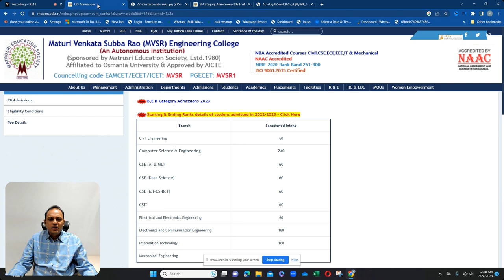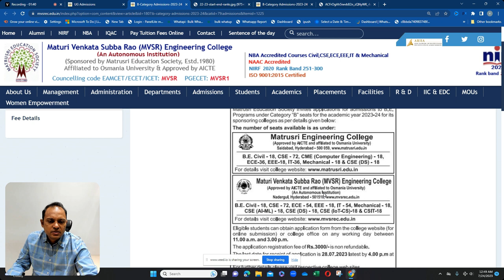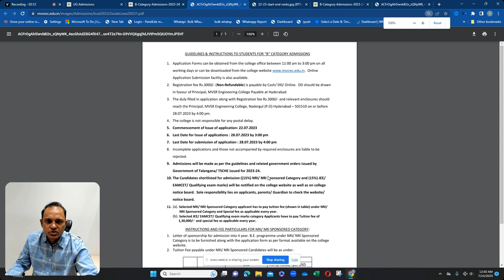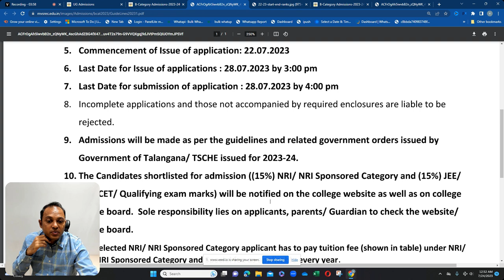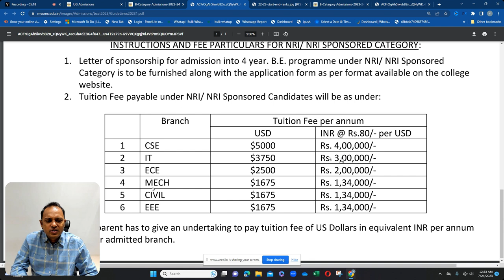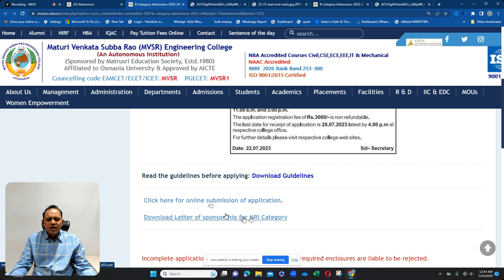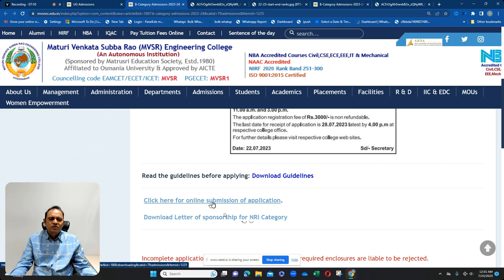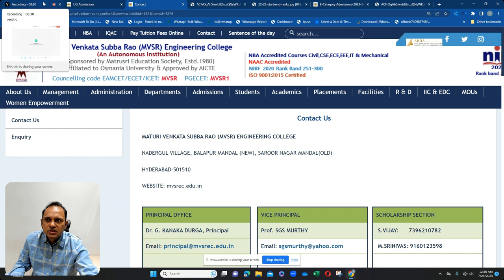MVSR Engineering College B Category Notification 2024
Are you a merit student aspiring to secure a seat in a top engineering college? Look no further! Our channel is specifically tailored for talented students like you who wish to study in one of the finest engineering institutions in the country.

At MVSR Engineering College, we understand the significance of excellence and the importance of nurturing bright minds. Through this channel, we aim to keep you updated about the admission process, eligibility criteria, application procedures, and key dates for the B Category Admissions. Our comprehensive video content will guide you through every step of the admission journey, ensuring that you are well-prepared and informed.

We look forward to supporting you on your journey to success!
*MVSR Engineering College B Category Notification 2023*